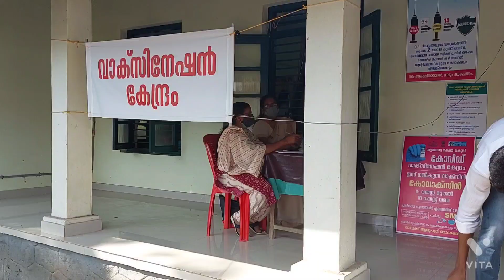My first Covid Vaccination...💉💉💉🤒🤒🤗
covid vaccination, my first covid vaccination video, vaccination, covid, covaxin, injection